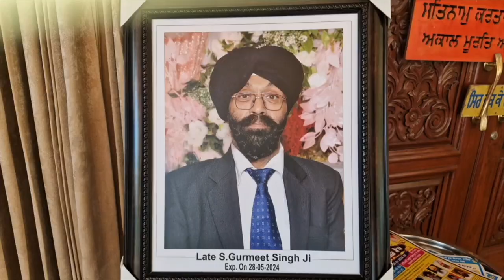Hulchul | Punjab Prime Bulletin | 03 June 2024 | Hulchul Tv